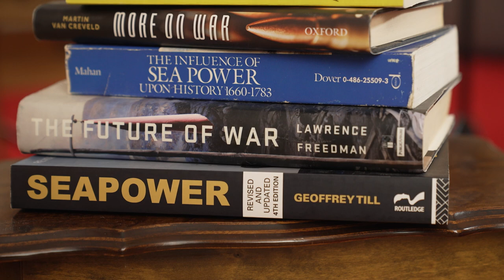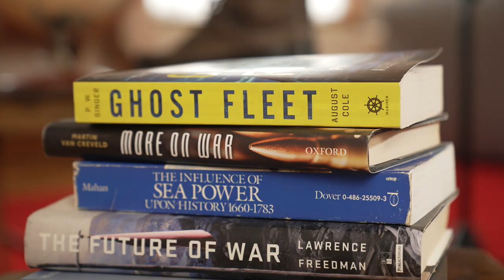🎧 PODCAST #06 💂‍♀️Gijs Tuinman & 👨🏻‍🦳 Roy de Ruiter | BOOTS on the GROUND | Warfighting capable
"Boots on the ground: Warfighting” is de nieuwe podcastserie van onze Ridder in de Militaire Willemsorde, luitenant-kolonel Gijs Tuinman. In deze podcastserie bespreekt Gijs de vijf militaire domeinen zee, land, lucht space en cyber en geeft met zijn gasten een doorkijk naar de oorlog van de toekomst. Van onderzeeërs, raketartillerie, drones, kruisraketten, onbemande grensbewakingssystemen, extra F-35’s tot en met miniatuur-satellieten in de ruimte, in alle domeinen en dimensies van het strijdtoneel wordt in mensen, wapens en sensoren geïnvesteerd. Echter, willen we klaar zijn voor de toekomst dan moeten we over onze eigen grenzen, domeinen en culturele voorkeuren heen kijken. We zoomen in op de future of war en en bekijken wat de impact daarvan is voor met materieel, de mens, organisatie, cultuur en de domein-concepten om te kunnen vechten en winnen in het volgende gevecht.

In de eerste aflevering staat het maritieme domein centraal en bespreekt Gijs Tuinman met de Kapitein Luitenant ter Zee Roy de Ruiter, docent aan de Hogere Defensie Vorming, sea power en wat vechten op zee inhoud voor de Koninklijke Marine  Ook spreken we met Roy over de cruciale rol van systeemdenken en de strategische heroriëntatie van de krijgsmacht en de marine specifiek die nodig is om Nederland veilig te houden en de impact die dat heeft op militair optreden en de toekomst.